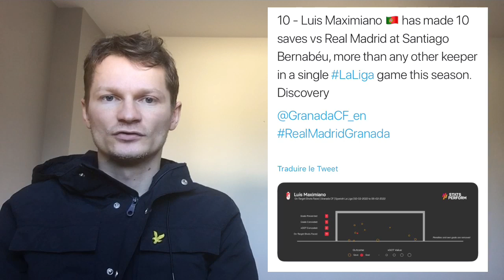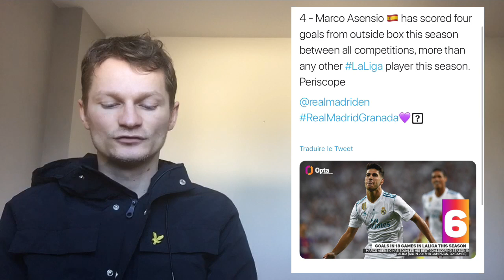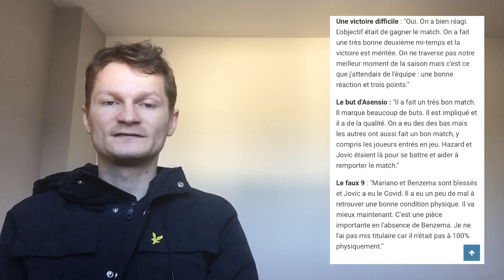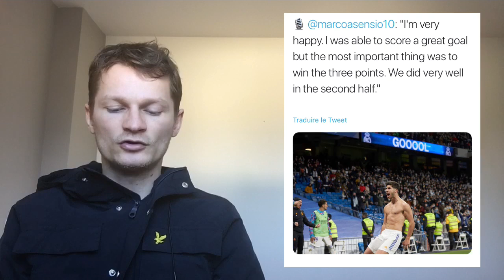ASENSIO L' HOMME CLÉ ENVOI UN MESSAGE A ANCELOTTI / LA BONNE NOUVELLE POUR BENZEMA / SEVILLE A 6 PTS